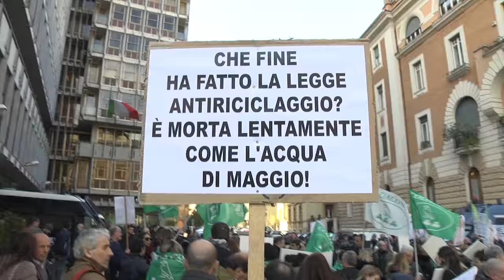BANCHE: LEGA IN PIAZZA VERDI CON RISPARMIATORI TRUFFATI